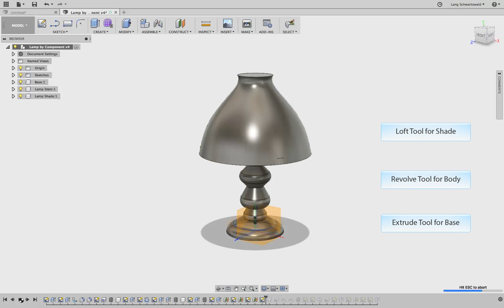Fusion 360: A lamp with different 3D tools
Using fusion 360 to build a lamp.  Each section of the lamp utilizes a different 3D Create tool: Extrude, Revolve, Loft, and Sweep.